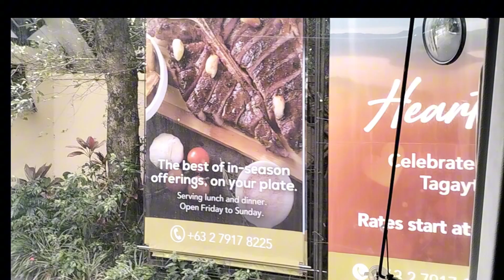taal vista hotel tagaytay,Taalvolcano , ভয়ংকর সুন্দর ফিলিপাইনেtaalvolcano Ep1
PHILIPPINES TOUR 2024 | philippines tour from bangladesh , taal vista hotel tagaytay buff

Taal Vista Hotel is a place that will leave you a nostalgic for a treasured past and decades of colorful memories. Away from the busy but ordinary city life, you will enjoy our cozy rooms and excellent service with family and friends amidst the beauty of the majestic surroundings that only Tagaytay can offer. During your stay allow us to pamper you with the safety and comfort of a home away from home, as well as stories from our proud heritage as an icon in the Philippine tourism industry.

TAAL VISTA HOTEL ADDRESS

Kilometer 60, Aguinaldo Highway Tagaytay City 4120, Philippines

(For Room Reservations)
(Viber message for food and beverage enquiries)

Foreigners, Island, Philippines, Foreign, Vloggers, Expat, Family Vlogs, Expats, Down To Earth, Real Life, Plant Based, Family Friendly, Vegan Kids, Laid Back, Latest Vlog, New Vlog, tagaytay staycation, tagaytay
the Lake hotel Tagaytay , Jim's castle lnn, taal Vista hotel home, Tagaytay city taal Vista hotel.tagaytay update 2024 prices
taal vista hotel wedding#taal vista hotel tagaytay#taal vista hotel tagaytay buffet
taal vista hotel tagaytay wedding